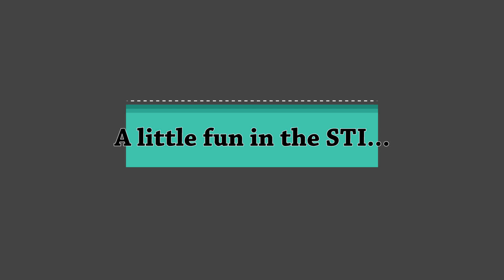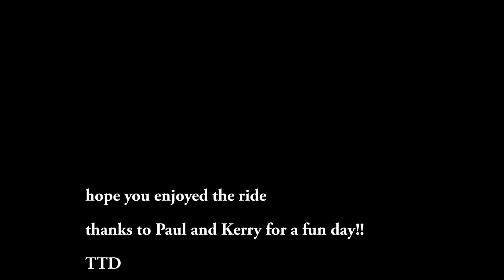Palmer motorsports with the STI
having a blast in my wife's 2017 Subaru WRX STI Limited